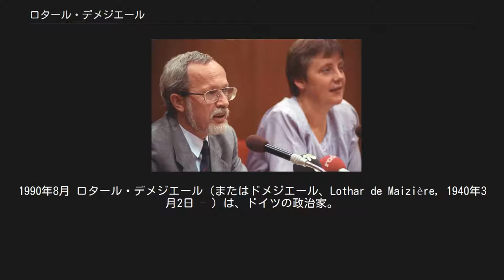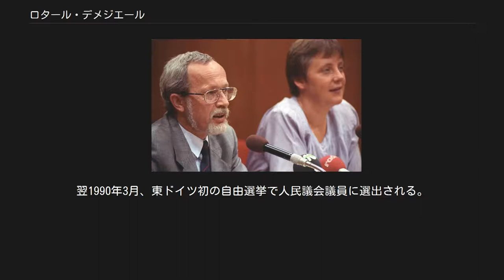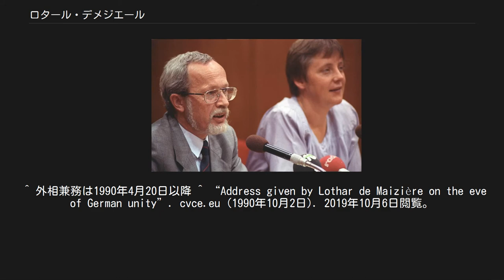ロタール・デメジエール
デメジエールとアンゲラ・メルケル副報道官（後の連邦首相）。
1990年8月 ロタール・デメジエール（またはドメジエール、Lothar de Maizière, 1940年3月2日 – ）は、ドイツの政治家。
ドイツ民主共和国（東ドイツ）の最後の閣僚会議議長（首相）、東ドイツ・キリスト教民主同盟党首を歴任した。
 亡命ユグノー貴族の末裔であるド・メジエール家に、テューリンゲン州ノルトハウゼンで生まれた。
東ベルリンのギムナジウムを卒業後、1959年からベルリンのハンス・アイスラー音楽大学に学ぶ。
1965年に卒業してヴィオラ奏者となり、ベルリン交響楽団（現在のベルリン・コンツェルトハウス管弦楽団）に入団する。
しかし左腕の神経炎から音楽家の道をあきらめ、1969年からベルリン大学法学部の通信教育課程を受講した。
1975年、楽団を退団し弁護士となる。
1987年、グレゴール・ギジ会長の下でベルリン弁護士協会副会長に就任。
弁護士として主に良心的兵役忌避者や平和運動家の弁護を担当していた。
またマンフレート・シュトルペらと共に政府と教会組織の対話に従事していた。
 1956年、東ドイツの衛星政党ドイツキリスト教民主同盟（西ドイツの同名政党とは別組織）に入党。
東欧革命中の1989年11月に同党代表となり、11月18日にハンス・モドロウ内閣に教会問題担当相として入閣し、閣僚評議会副議長（副首相）となる。
翌1990年3月、東ドイツ初の自由選挙で人民議会議員に選出される。
この選挙の結果、キリスト教民主同盟他保守系3党が勝利し、同年4月12日にデメジエールは閣僚会議議長（首相）となり、外務大臣を兼任した。
当時のデメジエールはほとんど無名の存在であったが、彼の党の主張する早期の東西ドイツ再統一とドイツマルク導入が支持を得たこと、そして西ドイツのヘルムート・コール首相の支持を得たため選挙に勝つことができた。
 デメジエールは、東独市民の世論を背景に、西独との早期再統一に向けて尽力した。
1990年10月3日のドイツ再統一後は、コール内閣に無任所の特命国務大臣として入閣。
また人民議会議員として自動的にドイツ連邦議会の一員となった。
西ドイツのドイツキリスト教民主同盟 (CDU) に入党し副党首となる。
しかし間もなくシュタージ（東ドイツ国家保安省）の協力者であった過去が発覚し、1990年12月17日に大臣を辞任、翌年9月にはCDU副党首、10月には連邦議会議員も辞職し、政界から離れた。
 1996年からベルリンで弁護士事務所を開業し、主に東西ドイツ統一に関する案件を担当している。
 その姓が示すように、フランスから逃れてきたユグノー貴族の子孫である。
父クレメントも弁護士で、地区のプロテスタント信徒の指導者をしており、そのためアンゲラ・メルケルの父ホルスト・カスナー牧師と親しかった。
また息子のロタール同様、東西統一後に過去のシュタージへの協力が発覚した。
叔父のウルリッヒ・デメジエールは西ドイツでドイツ連邦軍大将・第4代総監を務めた。
ウルリッヒの息子でロタールの従弟にあたるトーマス・デメジエールは、ドイツ再統一後にメルケル内閣の閣僚を務めている。
 妻との間に3女がある。
 ^ 外相兼務は1990年4月20日以降 ^ “Address given by Lothar de Maizière on the eve of German unity”. cvce.eu (1990年10月2日). 2019年10月6日閲覧。